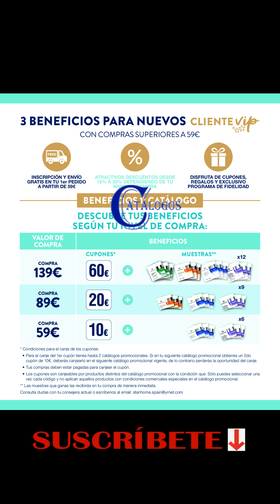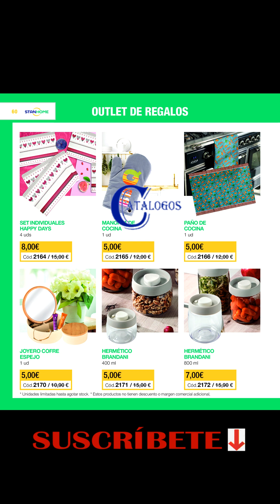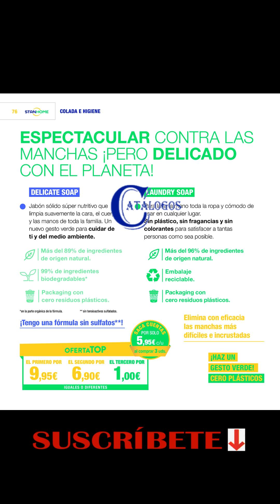CATÁLOGO STANHOME CAMPAÑA 8 / 2023 ESPAÑA